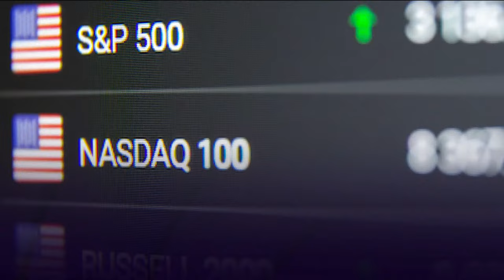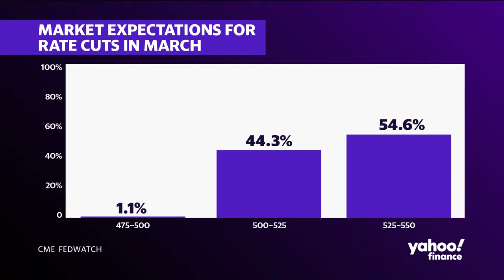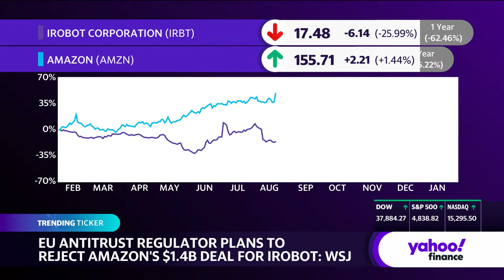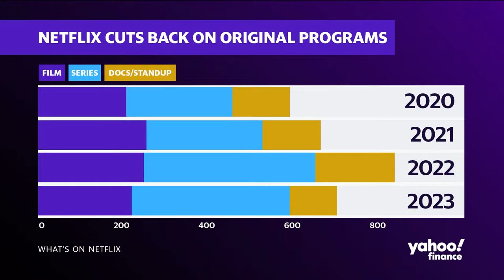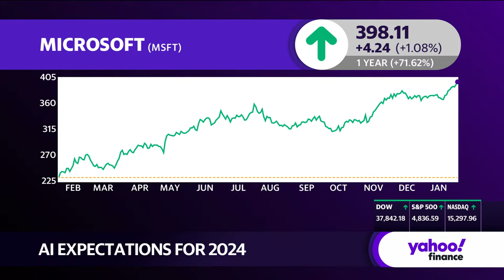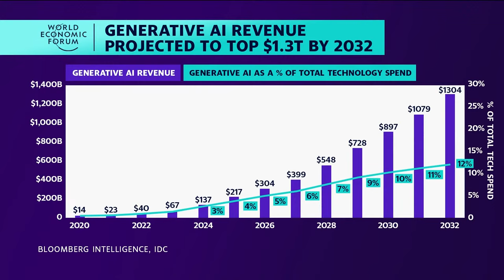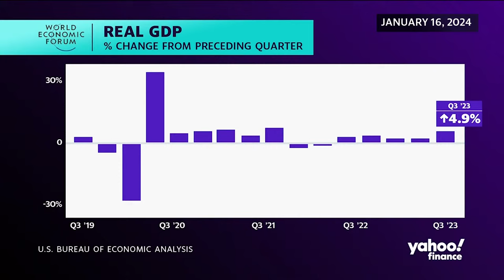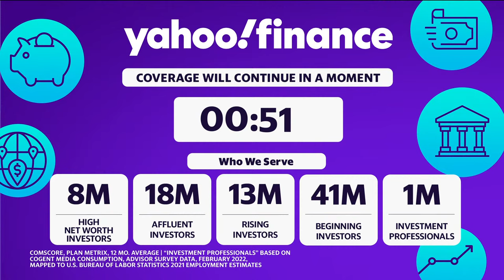Stock market today: Dow, S&P 500 hit record highs as tech stocks soar | January 19, 2024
Stocks climbed on Friday, pushing the S&P 500 and Dow Jones Industrial Average to record closing highs.

The S&P 500 (^GSPC) rose 1.2% to close at 4,839. This marked the S&P 500's first record close since January 2022. The Dow (^DJI) gained just over 1% to settle at 37,863.

On a percentage basis, the tech-heavy Nasdaq Composite (^IXIC) was the day's biggest winner, rising 1.7% to close at 15,310. The Nasdaq's record close stands at 16,057, reached in November 2021.

Investor focus this week turned back to Big Tech stocks pushing markets to new heights as the key drivers of the late 2023 rally waned.

Strong retail sales data and an upbeat reading on consumer sentiment saw investors push out expectations for the Federal Reserve's first interest rate cut to May from March. Still, optimism that the fundamental driver of last year's rally in Big Tech — investment in AI — would continue powered the sector higher and helped lift the major indexes to record levels.